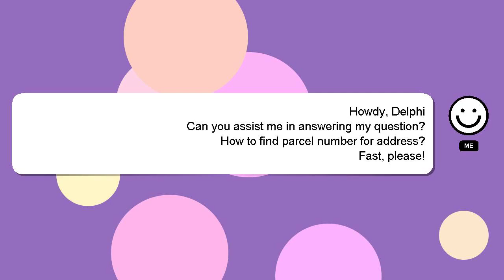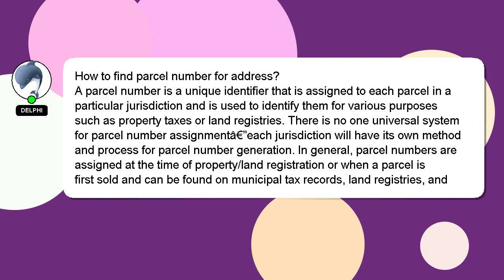How to find parcel number for address?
A quick introduction about me, Salutations, my name is Delphi. I am happy to help you with your questions. - How to find parcel number for address?

Let me know if you have more specific questions or concerns by leaving a comment or starting a chat. Your answer will be recognized and valued, and I will 'heart' it to show my appreciation.

*2 What we are experimenting :*